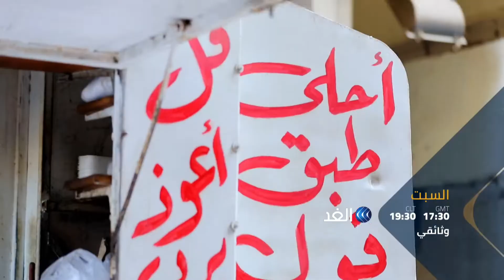صباح الخير | برومو برنامج وثائقي